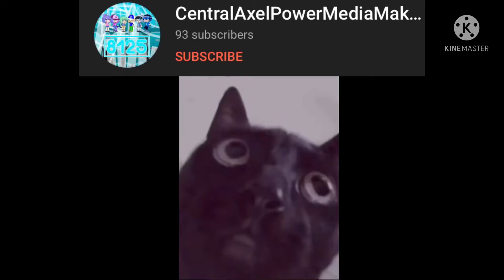S**tpost Status #7 - egg sol bat (disowned because cringe + user has improved)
another video in 4K.

also the user is no longer "bat" because they have improved their image since then. also this is during a time where this channel was offering logo editing content but nowadays it's moved to another channel.